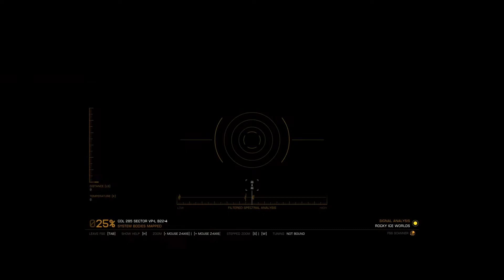Elite Dangerous 3.3 NOVINKY [SK/CZ]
Zhrnutie noviniek v update BEYOND CHAPTER 4 alebo verzii 3.3.